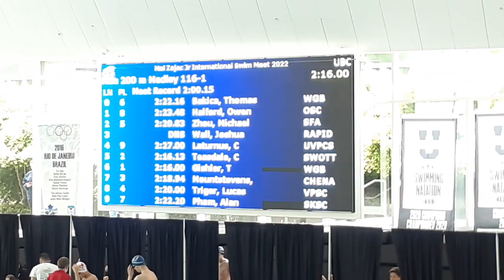Mel Zajac Jr International Swim Meet | 200m Medley | Alan - Lane 9